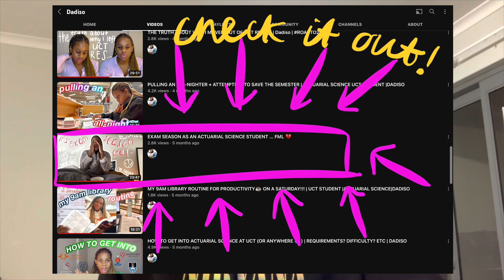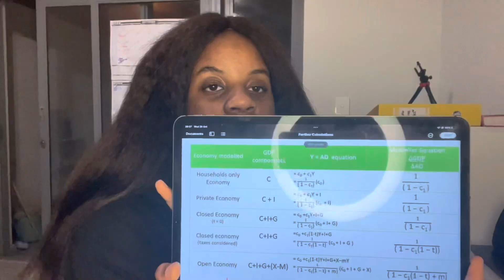how to study like an actuarial science student… ☕️👩‍🎓 | A* methods & tips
Hey friends! 🍭

Exam season is heavily upon us. Look after yourselves and I hope you enjoy this vlog where I give you a breakdown on the repetition method for studying! 🍩

Don’t forget to comment because I reply to all of my comments xx 🧁